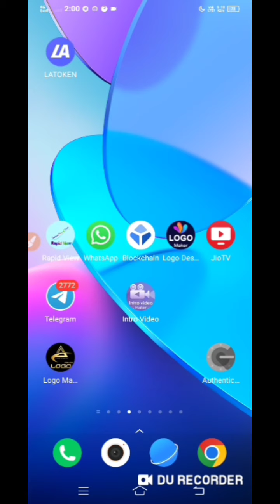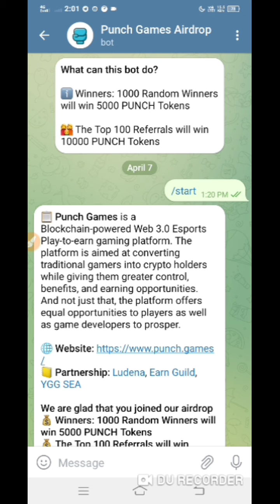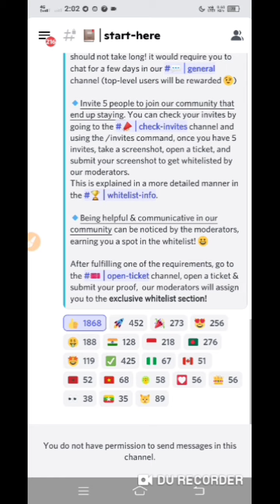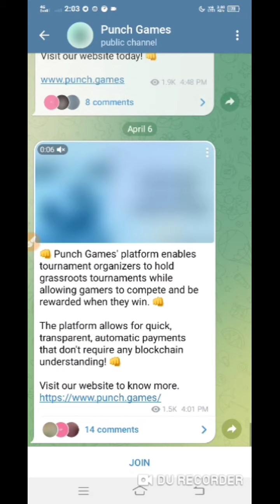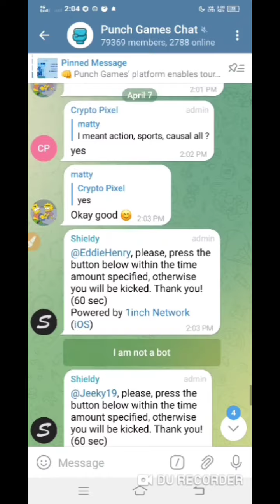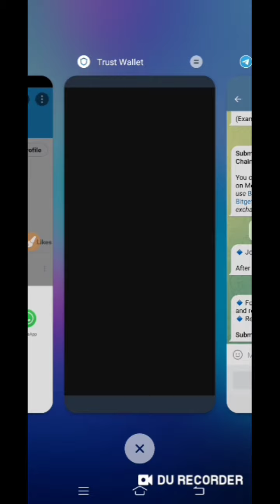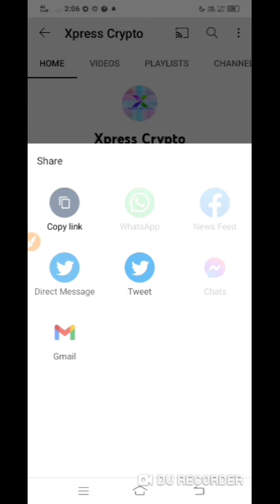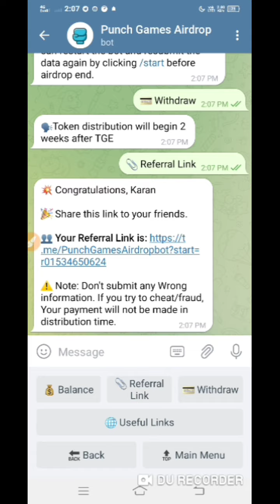TRUST WALLET AIRDROP TODAY | 32$ PUNCH Game Airdrop | NEW AIRDROP TODAY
Trust Wallet lets you earn with the following coins. The Atomic Wallet is good for beginners because it is free, and it allows buying crypto directly through the wallet if they do not already own crypto assets. Download the Trust Wallet, create an account at Binance and submit your details to the airdrop form to receive an equal share of the total airdrop pool.

join our telegram chat group :-   Xpress Crypto yt group

Crypto airdrop
New token
Crypto news
Crypto faucet
Crypto airdrop today
Cryptocurrency

direct, indirect, Implied, punitive, special, incidental or other consequential damages, arising,